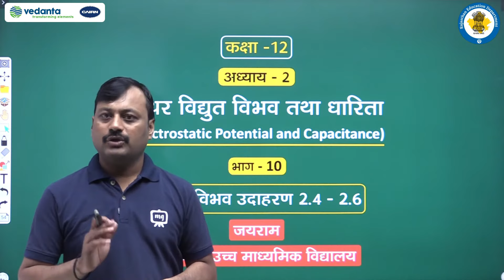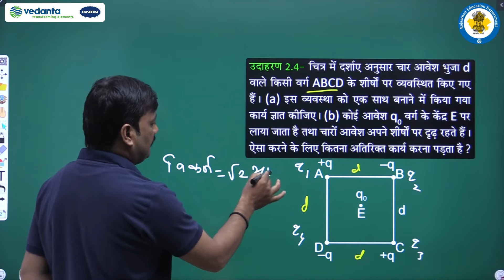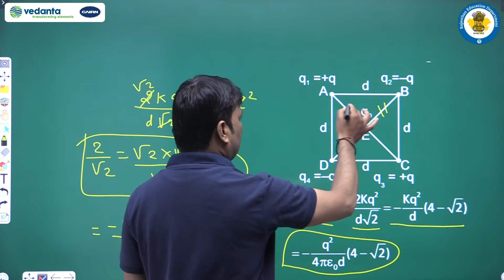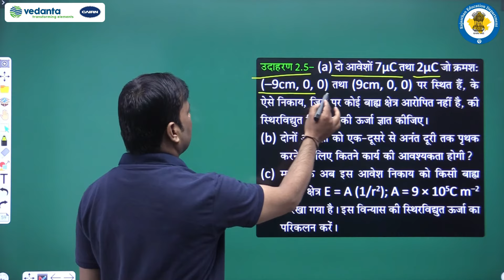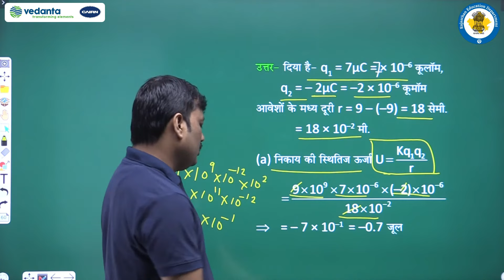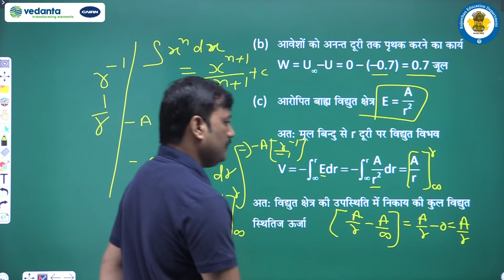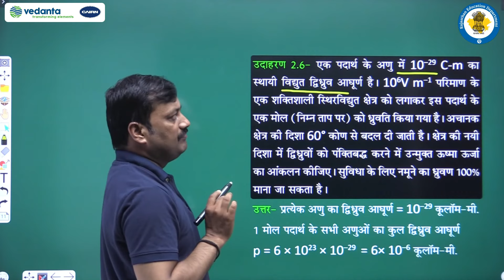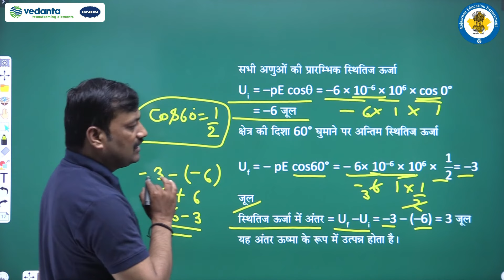NCERT | CBSE | RBSE | Class - 12 | भौतिक विज्ञान | स्थिर विद्युत विभव तथा धारिता | भाग -10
NCERT | CBSE | RBSE | Class-12 | गणित | भौतिक विज्ञान | स्थिर विद्युत विभव तथा धारिता | विद्युत विभव उदाहरण 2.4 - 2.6